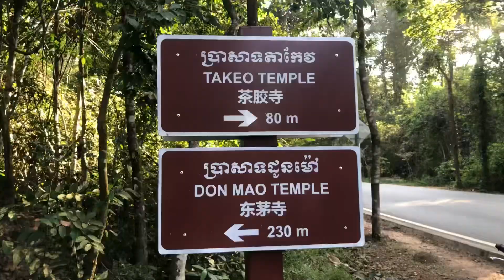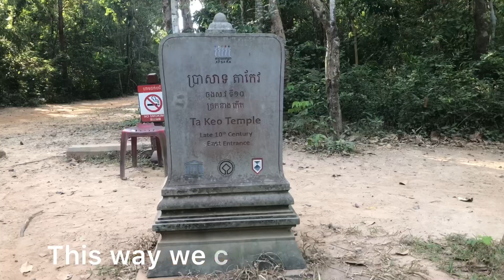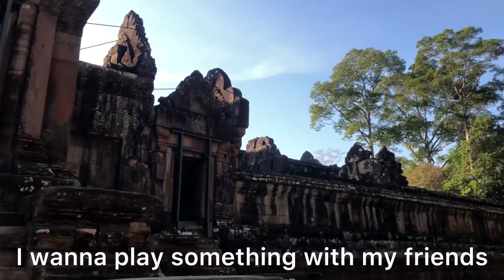ដើរថតតាមប្រាសាទលេង មកស្គាល់ប្រាសាទនៅជិតផ្លូវតែយើងមិនចាប់អារម្មណ៍🇰🇭 New Temple